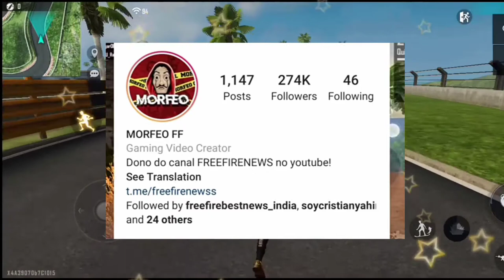Free Fire Upcoming Events सबसे पहले जाने || free fire me upcoming update kaise pata kare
Free fire Mein upcoming event sabse pahle Kaise jaane
Free fire Mein event Kaise jaane sabse pahle
Free fire upcoming event Kaise jaane sabse pahle in Hindi
Free fire Mein event janne Ka tarika sabse pahle
Free fire Mein upcoming event kis Tarah se Jana jata Hai sabse pahle

2) free fire new event today
3) free fire new event tamil
4) free fire new event elite pass
5) free fire new event telugu
6) free fire new event malayalam
7) free fire new event india sfreefire3 free fire upcoming new events
9) free fire upcoming new event
10) free fire upcoming events
11) free fire upcoming event
12) today event in free fire
13) today event in free fire tamil
14) today event in free fire in telugu
15) today event in ff
16) today event in free fire malayalam
17) today event in free fire top up
18) today event in ff tamil

. please please 🙏 support.my ... YouTube channel